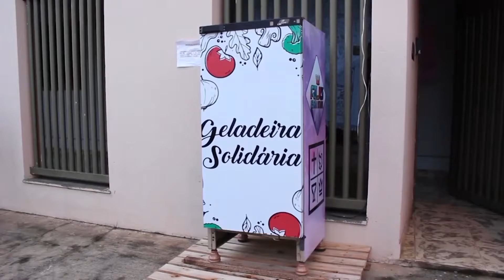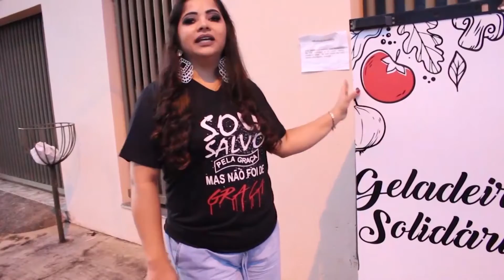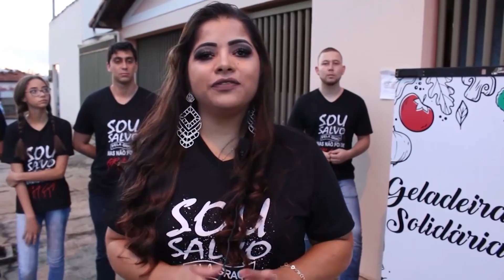Conheça o projeto Geladeira solidária de Patos de Minas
O projeto ajuda moradores de rua da região.